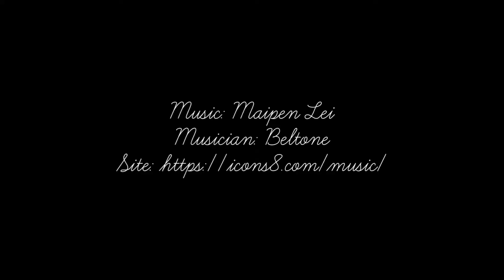DJI drone microsoldering na waterschade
Corrosie verwijderen, oud kaal en gehavend soldeer verwijderen om opnieuw mooi vast te zetten. De hele printplaat, net zolang tot alles er weer als nieuw uitziet en als nieuw functioneert.